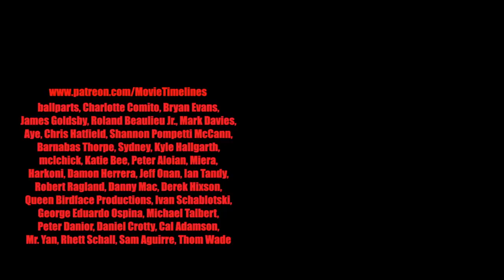Horror Timelines Episode 53 : Evil Bong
Join me as a journey through the haze of the Evil Bong timeline and continuity. will it make sense, or is just blowing smoke?